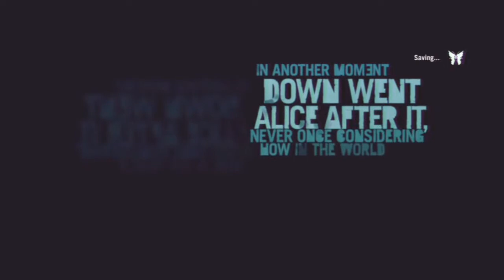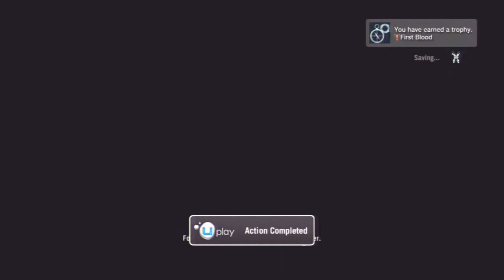I belong in a slave trade!! Far Cry 3 (Episode 1)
Hey guys i would just like to say thanks for the support and lets hit 400 subs together by getting the word out there and making this channel grow.